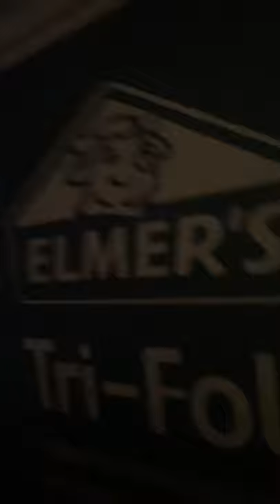August 28, 2020